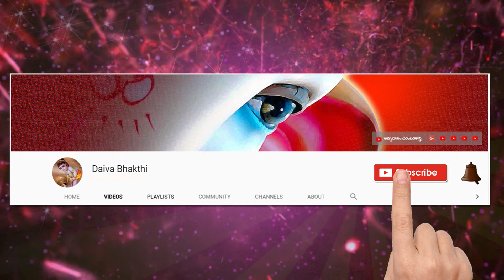Sri Venkateswara Ashtakam || శ్రీ వేంకటేశ్వర అష్టకమ్ || అష్టకం || కలియుగదైవం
Sri Venkateswara Ashtakam || శ్రీ వేంకటేశ్వర అష్టకమ్ || అష్టకం || కలియుగదైవం ||  @Daiva Bhakthi
శ్రీ వేంకటేశ్వర అష్టకమ్..
శేషాద్రివాసం శరదిందుహాసం
శృంగారమూర్తిం శుభదానకీర్తిం
శ్రీ శ్రీనివాసం శివదేవ సేవ్యం
శ్రీ వేంకటేశం శిరసా నమామి

సప్తాద్రి దేవం సురారాజ సేవ్యం
సంతాప నాశం సువిలాస కోశం
సప్తాశ్వ భాసం సుమనోజ్ఞ భూషం

భూలోక పుణ్యం భువనైక గణ్యం
భోగీంద్ర చక్ర భవరోగ వైద్యం
భాస్వత్కిరీటం బహు భాగ్యవంతం

లోకాంత రంగం లయకార మిత్రం
లక్ష్మీకళత్రం లలితాబ్జ నేత్రం
శ్రీ విష్ణు దేవం సుజనైక గమ్యం

వీరాధి వీరం విమగాది రూఢం
వేదాంత వేద్యం విబుదాశి వంద్యం
వాగీశ మూలం వరపుష్పమాలిం

సంగ్రామ భీమం సుజనాభి రామం
సంకల్ప పూరం సమతా ప్రచారం
సర్వత్ర సంస్థం సకలాగమస్తం

శ్రీ చూర్ణఫాలం సుగుణాలవాలం
శ్రీ పుత్రితాతం శుకముఖ్యం గీతం
శ్రీ సుందరీశం శిశిరాంత రంగం

సంమోహ దూరం స్సుఖ శిరుసారం
దాక్షిణ్యభావం దరహాస శోభం
రాజాధి రాజం రమయా విహారం